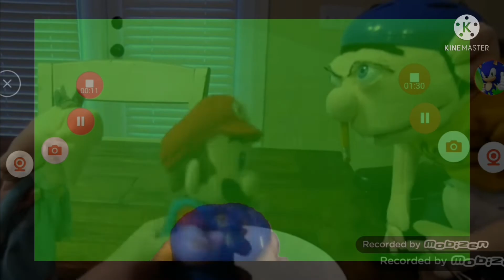ALPHABLOX Super duper really Fighting Cloud!